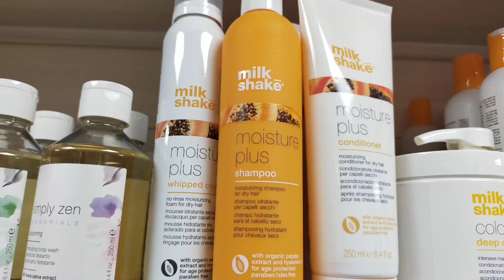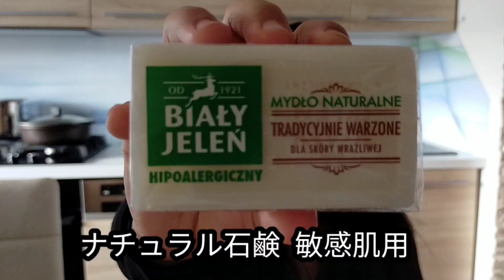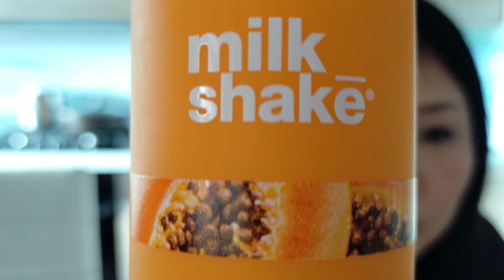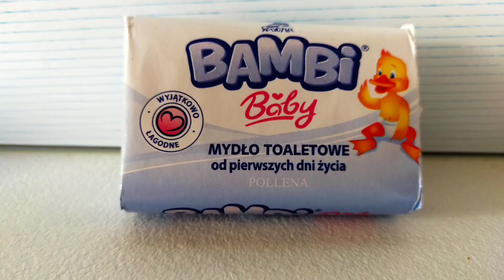[ポーランド田舎暮らし] 海外 スキンケア用品 シャンプー紹介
ポーランドで購入できるスキンケア用品、シャンプー、トリートメント、WAXを紹介します

ポーランド在住またはこれからポーランドに来られる方へ参考になれば良いかと